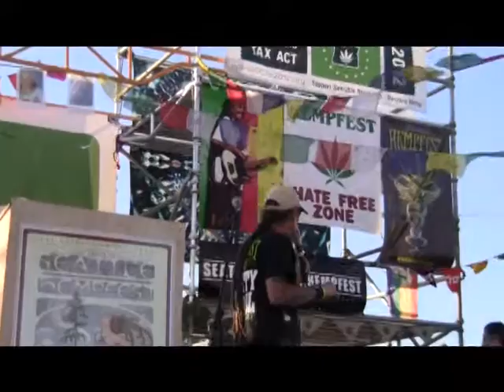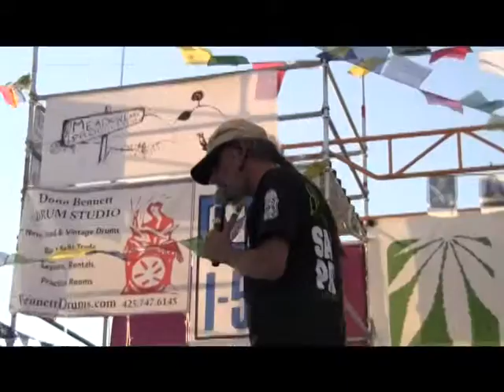Seattle Hempfest 2011: Vivian McPeak - It's Time To End the Drug War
Seattle Hempfest Executive Director, Vivian McPeak, speaks  to the Seattle Hempfest 2011 crowd about the failed drug war in the United States. He also thanks the festival goers for their dedication to the event and encourages them to push the ball forward.

Footage: Seattle Hempfest